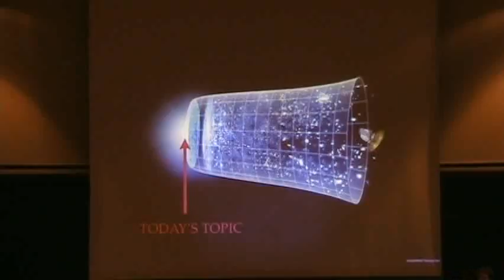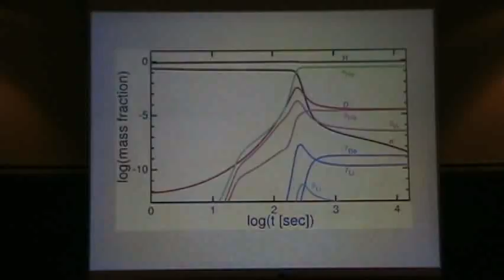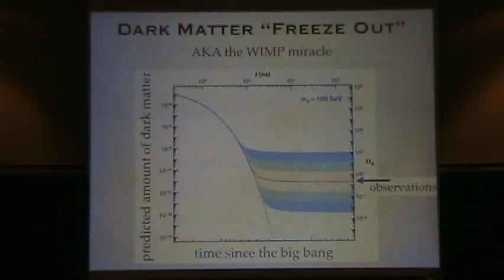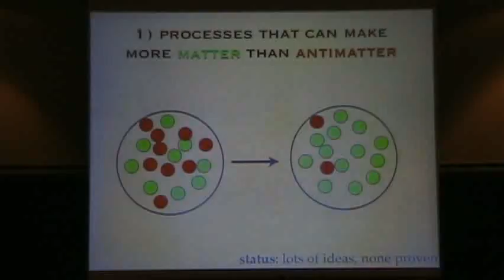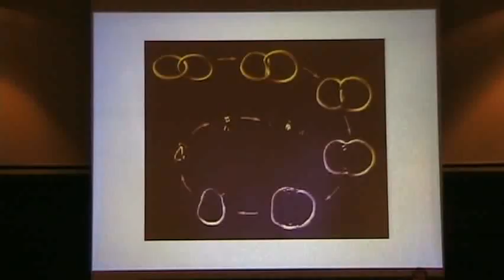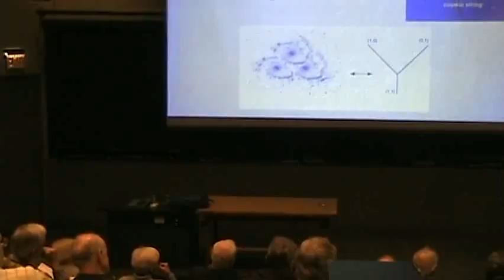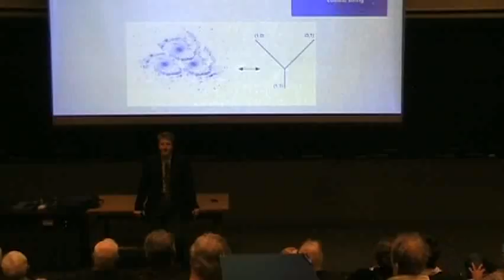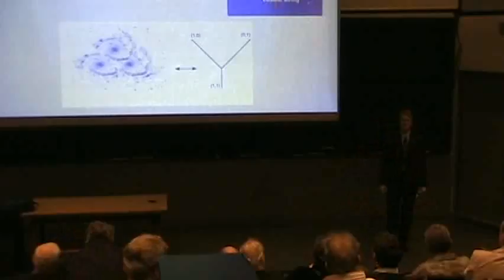Before the Beginning to After the End: Studying the Life Cycle of Our Universe - Compton Lecture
Fall 2011
Lecture 3: Let There Be Light: the Big Bang by Mark Wyman